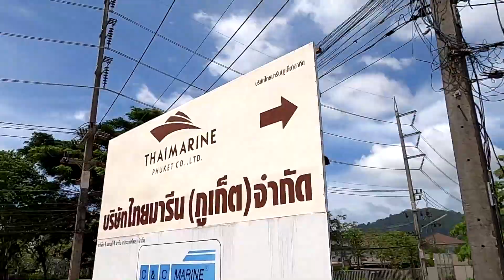The Strangest Phuket Boat Trip You Will Ever see | August 2022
Watch as one of 5 Star Marine Phuket’s luxury private boats goes from the Phuket Boat Yard to Phuket Boat Lagoon marina along the crazy Phuket roads. One of the most fun Phuket boat tours that you can take. Well, that’s what Jay Leshark thinks.

Jay Leshark takes us for a tour of Lucus 1 at the Phuket Boat Yard, which has just had its annual full refit and now ready to go back in the water. Jay jumps onboard for a fun ride on top of the boat as the team trailer the boat along the Thailand roads back to Phuket Boat Lagoon and back to the 5 Star marine towers.

This Boat tour is not one that is currently on offer, but after this video and the excitement of Jay, maybe we should add it to the rest of the amazing tours that you can do with 5 Star marine Phuket

/// Maya Bay Phi Phi Island - The Most Famous Beach in Thailand

/// What's Happening In Phuket?

/// Amazing Greek Food In Phuket - Is It Even Possible?

///  A Visit To The Village at Coconut Island (Koh Maprao) In Phuket Thailand

/// To Keep You Updated With The Recent Information